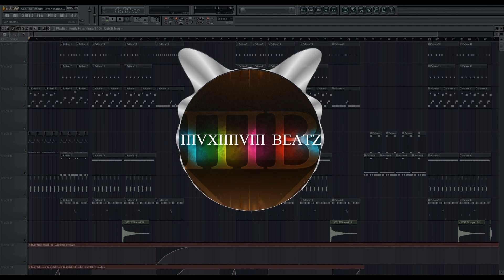ApoRed - Range Rover Mansory Instrumental ( by MVXIMUM BEATZ )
Unser neustes Remake von ApoRed. Die Hook ist leider zu krass gewesen, deswegen versucht das zu vertuschen.

(prod. by Phil)

If you want to use our Beats in your videos, just leave a small link with our channel under your videos.